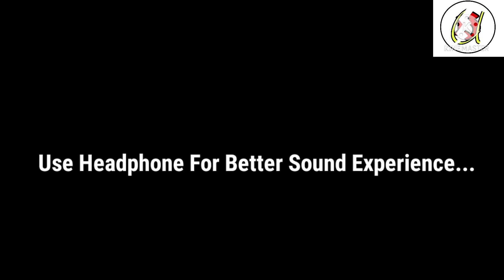ABCD(Hum Saaath Saath Hain)Played By Faltu Amit | 7Star Dhol&Tasha Party | Kalna Saraswati Puja 2022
Songs - ABCD Hum saath saath hai, Piya Tu Ab Tu Aaja, Dum Maro Dum.

Thanks to All Club Members For Giving me This Opportunity. Special Thanks to Purit Vai, Pukai Vai , Trisanu Vai ...

Thanks to All Members of 7 Star Boys... Specially Ritesh Da , Chotu Da & Amit Da...